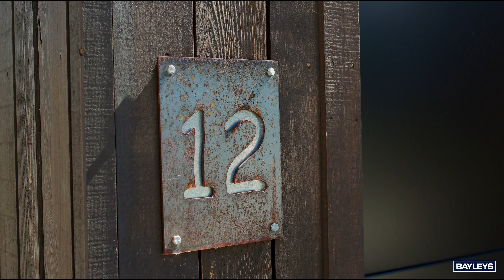12 McKenzies Shute, Jack's Point, Queenstown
12 McKenzies Shute, Jack's Point, Queenstown